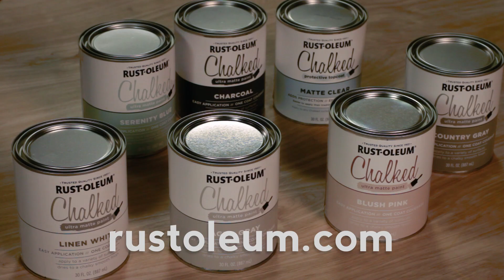Rust-Oleum: 5 Ways to Distress w/ Chalked Paint | Blain's Farm & Fleet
Distressing to create that vintage aesthetic...Glazing to get that antique look...maybe even White Washing for a nice, simple finish? Learn all these techniques (and more) with help from our friends at Rust-Oleum.